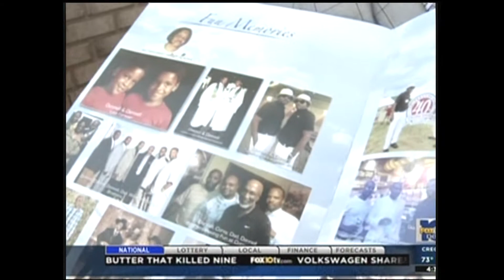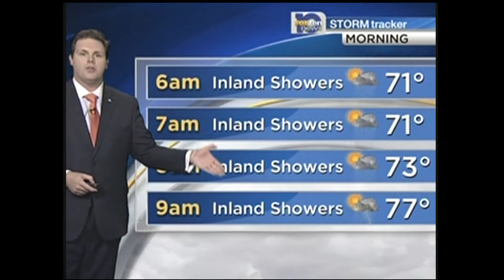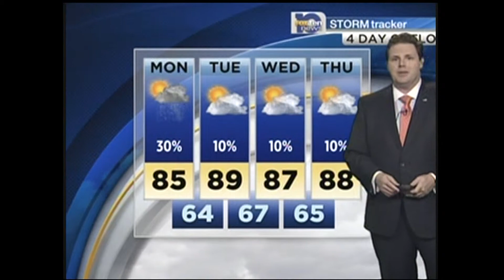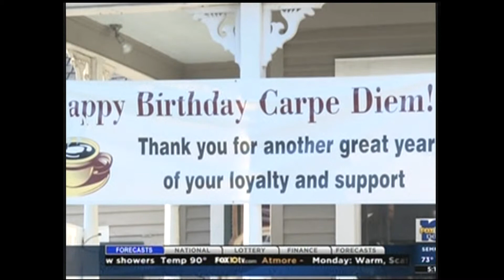BEST DAYTIME PROGRAMMING MORNING NEWSCAST WALA TV